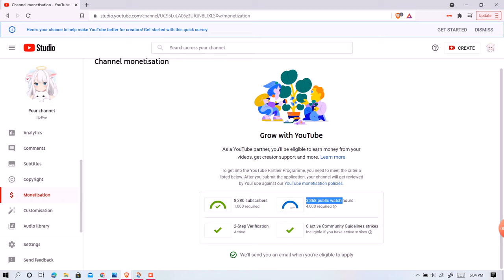Youtube is broke